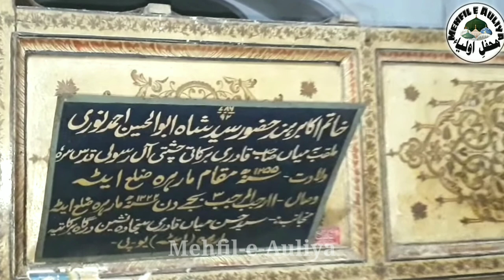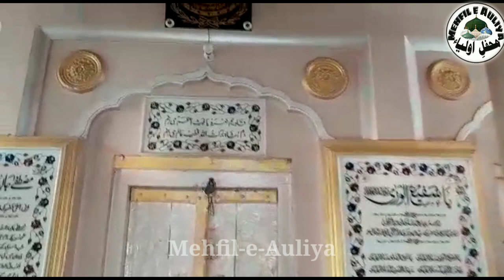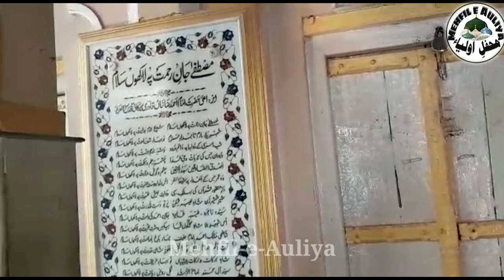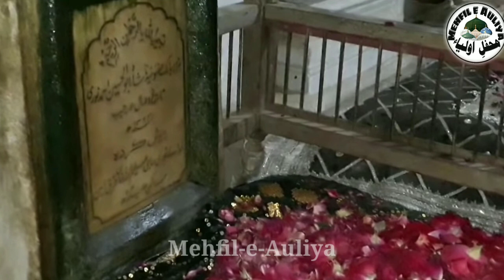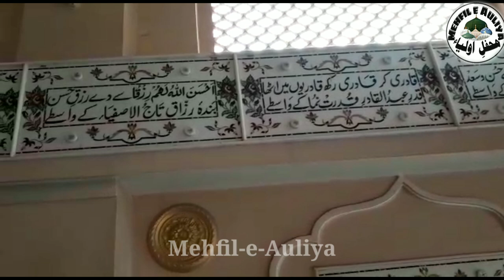Shah Abul Husain Ahamd Noori | Documentary | शाह अबुल हुसैन अहमद नूरी | شاہ ابوالحسین احمد نوری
Documentary of Hazrat  Abul Husain Ahmad Noori Marehravi Alehir Rehma

Name :                  Sayyed Abul Hussain Noori
Father Name :      Sayyed Zuhoor Hasan Marehravi
Birth :                    19 Shawwal-ul-Mukarram 1255 Hijri 1839 A.D. in India.
Pir-o-Murshid :     Sayyed Shah Aale Rasool Ahmadi Marehravi
Alqab :                   Miya Sahab, Noor-ul-Aarefeen, Khatim-ul-Akabir-e-Hind
Silsila :                   Qadri, Chishti, Madari, Suharwardi, Naqshbandi
Wisaal :                 11 Rajab 1324 Hijri, 1906 A.D. in Marehra sharif
Mazaar :                Khanqah-e-Barkatia, Marehra Sareef, Distt. Aeta U.P. India